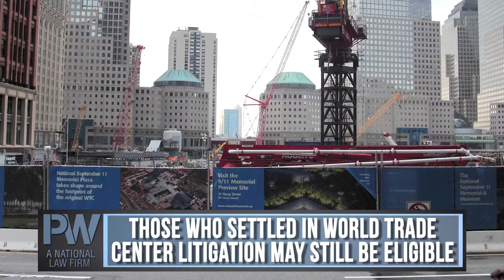Near Ground Zero on 9/11 now With Health Issues - NY Attorney Dan Burke Explains the Zadroga Act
Near Ground Zero on 9/11 now With Health Issues - NY Attorney Dan Burke explains more

Watch as attorney Dan Burke of Parker Waichman explains the Zadroga Act.

During the 2011, President Barack Obama signed the Zadroga Act. What this act does is extend and expand the eligibility for claims for victims of 9/11 for another five years. For those who were at or near Ground Zero in New York, you may be eligible for compensation due to medical conditions that might have been caused due to exposure of toxins. We can walk you through the Zadroga Act and some may even get compensation even if they settled their claims during the World Trade litigation earlier. Watch the video now to learn more.